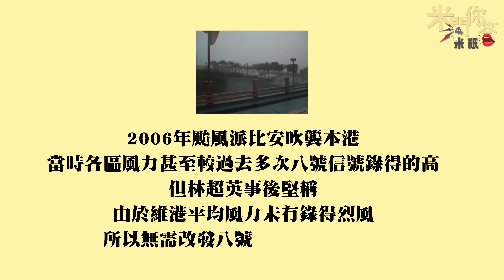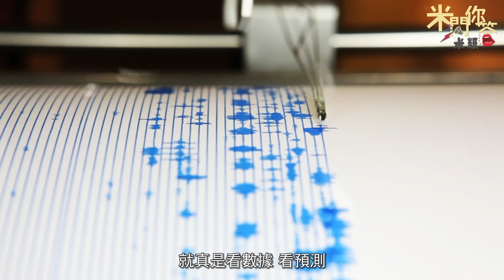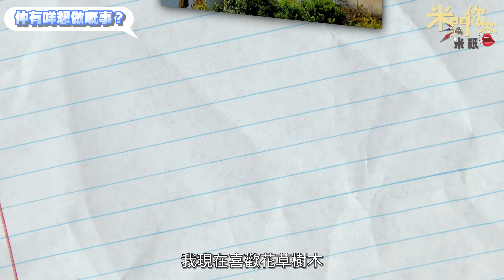米紙｜史上最黑仔台長林超英 被指誤判颱風派比安威力惹民怨 曾受下台壓力以雀仔抒壓 公開天文台運作迷思 李氏力場是否存在？爆料：無高官敢打嚟叫我落波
《米問你答》林超英來到第二集，保證不會令大家失望，林超英除了堅持環保外，還有另一面，今次為大家揭開林超英在天文台工作35年的另一面。林超英有6年時間擔任台長，香港正值颱風季節，掛波與否經常指與李氏力場有關，而天文台工作又是如何？林超英指自己不適合做公務員，在政府工作35年，是否想過劈炮？2006年颱風派比安襲港，有外界指林超英誤判颱風威力，有下台危機，當時又是如何？

Fiona 和 導演Henry 很榮幸邀請到天文台前台長林超英。今次《米問你答》是林超英毫無保留的一次，一連兩集讓你認識更多的林超英。

8月6日 林超英上集： 離地？貼地？絕對環保主義？
8月8日 林超英下集：拆解天文台的迷思

採訪： Fiona
編導、拍攝、剪接： Henry
監製： Kay